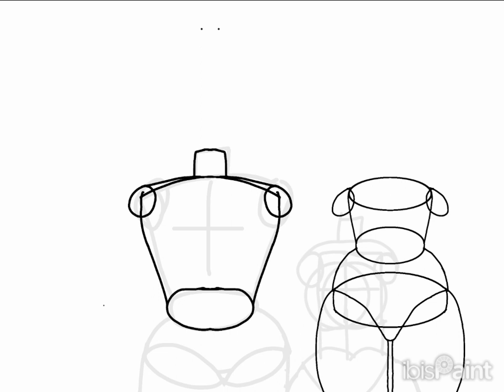a gift for my bestfriend @pizzapierceer 🥰💝💘💗